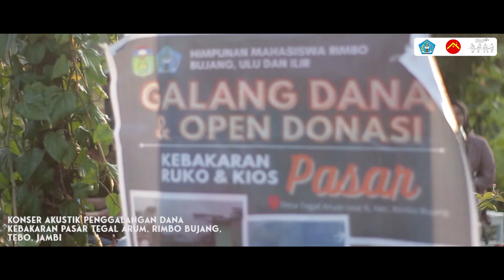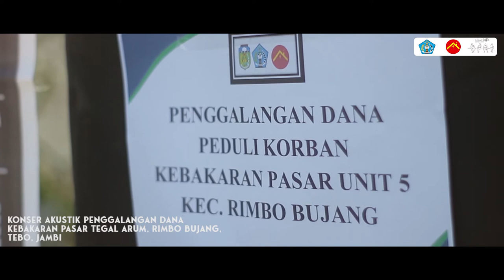EVERYBODY KNEW - CITRA SCHOLASTIKA LIVE COVER ACOUSTIC | MUSISI RIMBO TEBO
Kegiatan ini berlangsung pada 20 Februari 2022, sebagai bentuk kepedulian kami sebagai komunitas terhadap musibah yang menimpa saudara - saudara yang terdampak kebakaran di kompleks Pasar Tegal Arum, Unit 5, Rimbo Bujang, Tebo, Jambi.